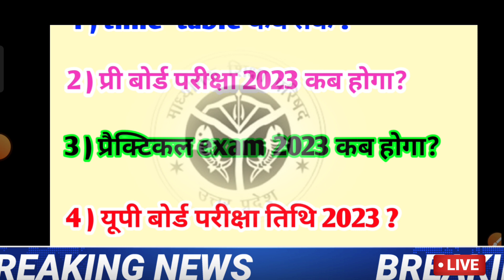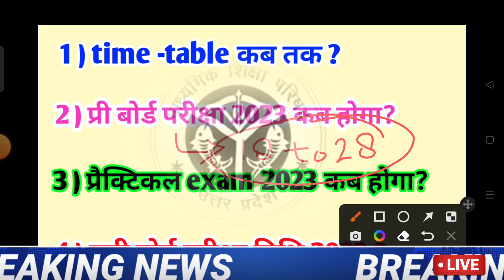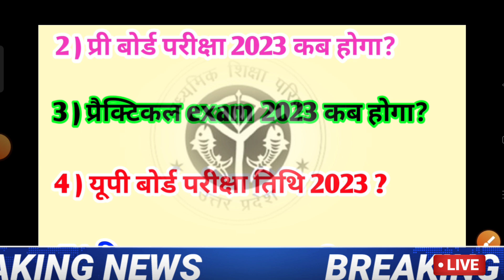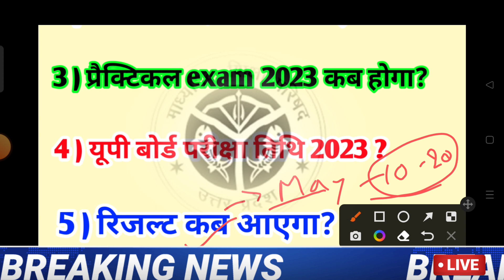यूपी बोर्ड परीक्षा 2023 तिथि घोषित,/Up Board Class 10th-12th Time Table 2023,/Up Board pariksha 2023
👉🏻is video mein ham aap sabhi ko bahut hi acchi tarike se Sara information board exam 2023 se sambandhit diye Hain video ko pura dekh kar apna doubt clear kar lijiye.